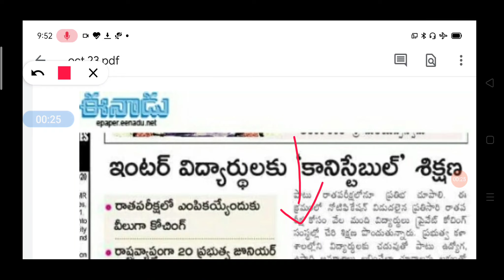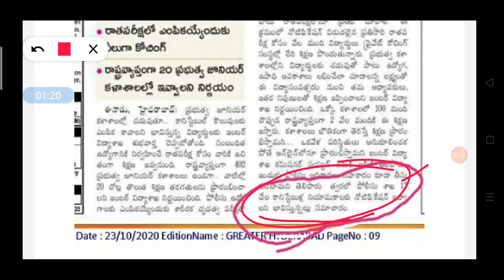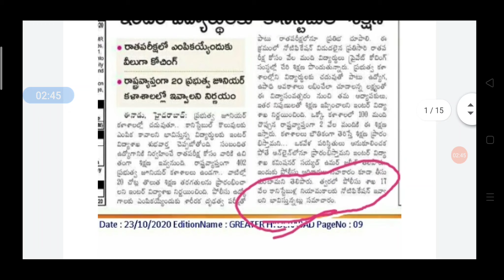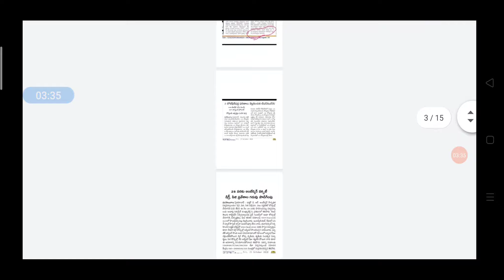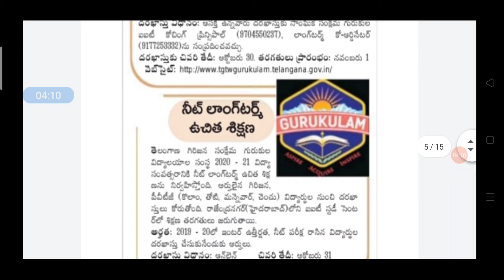🔥Education updates October 23rd// త్వరలో టి ఎస్ పోలీస్ శాఖలో 17వేల కానిస్టేబుల్ పోస్టులు// Tspsc ..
*మున్సిపల్ జాబ్స్ ప్రిపేర్ అవుతున్న అభ్యర్థుల కు చాలా ఉపయోగకరమైన pdf*

☑️ *వెంటనే డౌన్లోడ్ చేసుకోండి*

 *☑️74 వ రాజ్యాంగ సవరణ pdf👇*

 *➡️మొత్తం మున్సిపల్ జాబ్స్  Classes విడియోస్👇👇*

 *మున్సిపల్  అన్ని జిల్లాల్లో వార్డ్స్ ఖాళీల సంఖ్య👇*